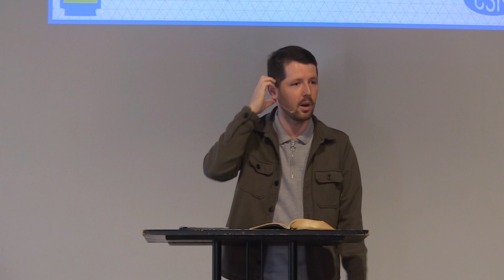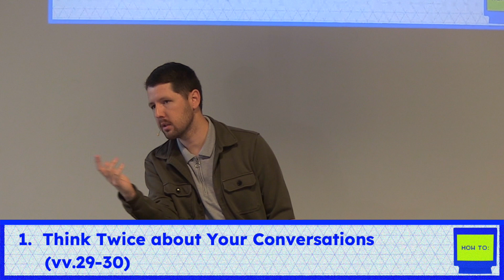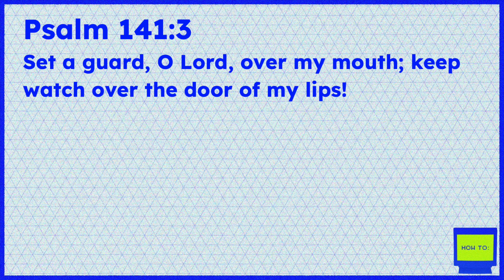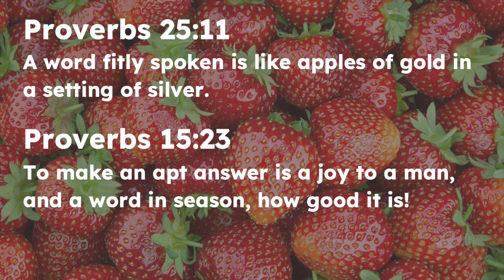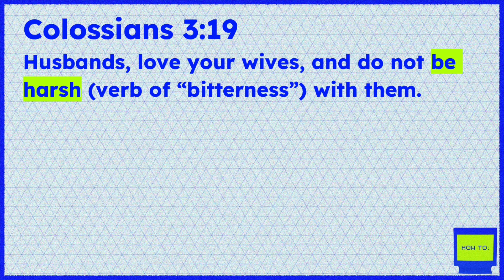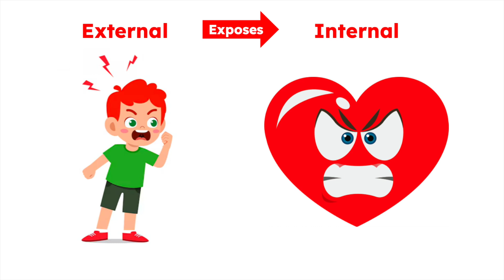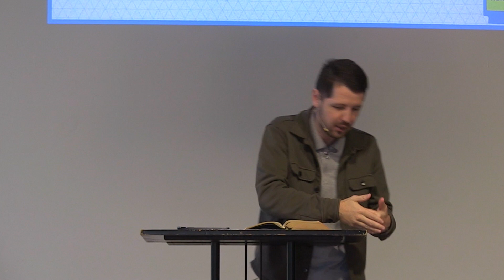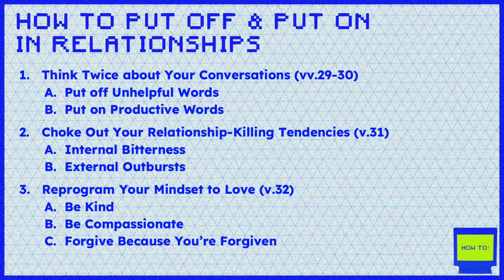How To, Part 6: How to Put Off and Put On in Relationships (Ephesians 4:29-32)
Ministry: Compass Student Ministry (Jr. High & High School)
Speaker: Pastor Matt Fabarez